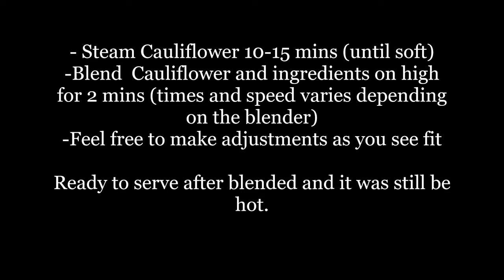How to make Garlic Cauliflower Mash | Cauliflower Mashed " Potatoes" | Easy Low Carb/ KETO sides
GREETINGS BEAUTIFUL PEOPLE!  This cauliflower mash was is so good. Feel free to change the ingredients. I have made this recipe a few times and changed them every time. I do prefer using parmesan cheese however in this video I didn't and they still came out good. Thank you again for stopping by. PEACE, LIGHT and LOVE!

Ingredients:
- 1 head of cauliflower
- 1/2 TSP garlic
- 1/2 cup of cheese ( of choice/ parmesan is preferred)
- 2 healthy TBS sour cream
- 2 TBS butter (to taste)
- salt (optional and to taste/ my butter was salted)

Instructions:
- Steam cauliflower 10-15 minutes
- Blend cauliflower and all your ingredients
- Serve